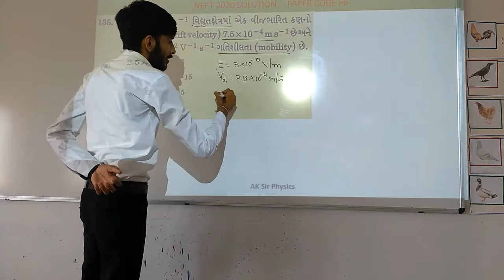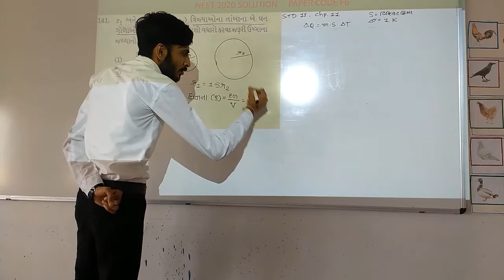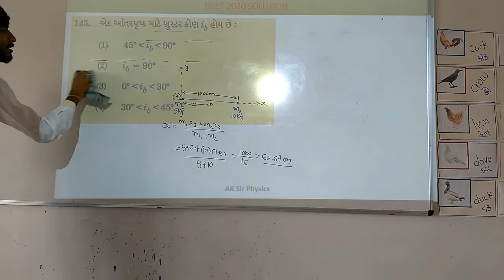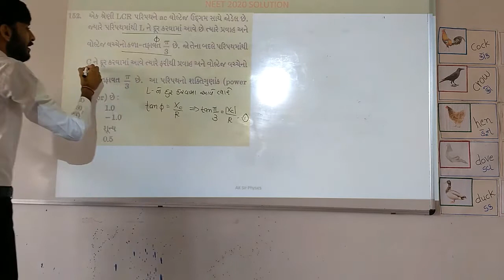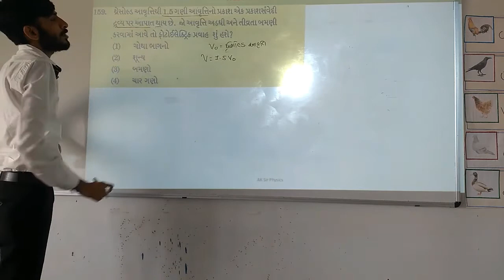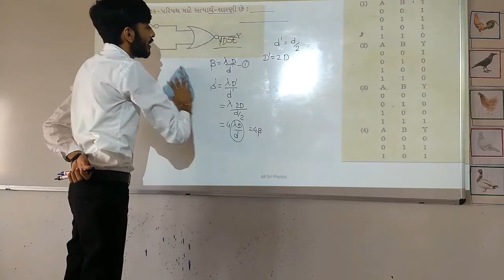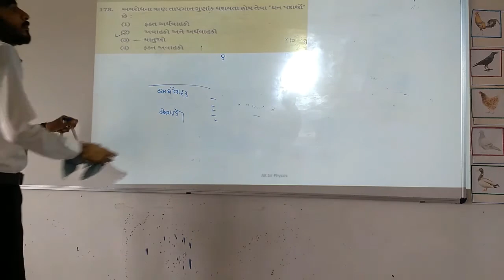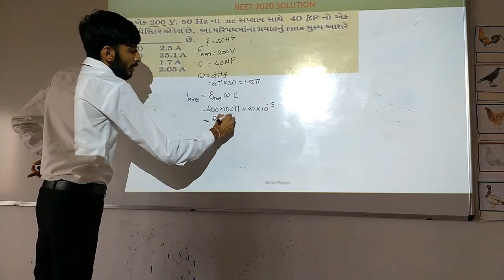PYQS || NEET 2020 SOLUTION || JEE/NEET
This Video gives solution of previous year questions of Neet-2020.